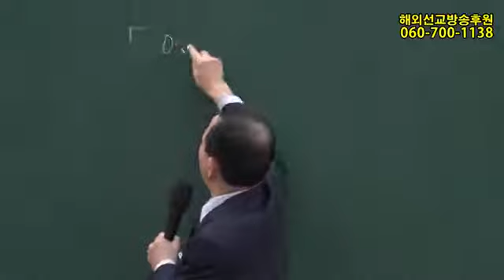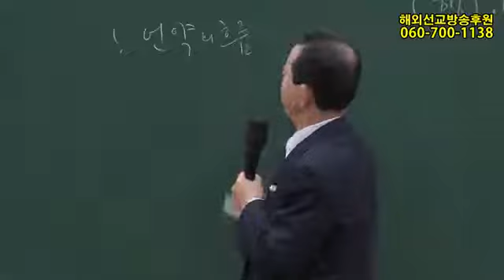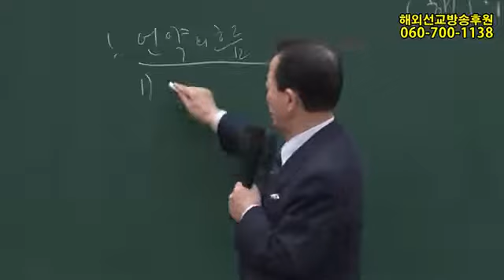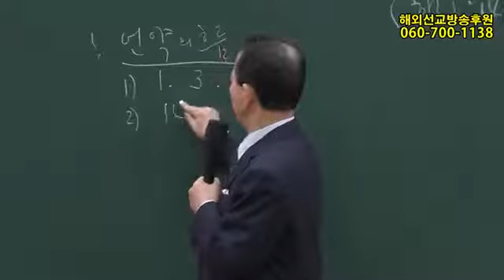2019년 2월 23일 산업선교 - 0.1%의 사람들(행1:14)